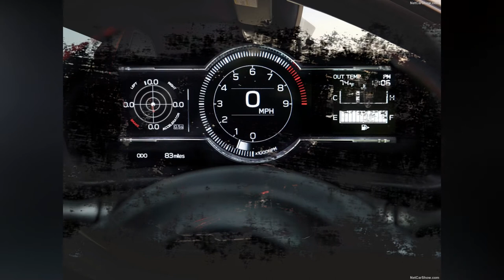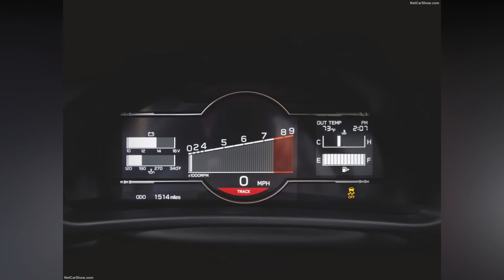Subaru BRZ (2022) - Car Review | Seakull Car (Subaru 2022)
The all-new, rear-wheel drive 2022 Subaru BRZ sports car made its Global Debut at the Thermal Club Raceway in Thermal, CA. Subaru developed the all-new BRZ with the same fundamentals of sports car design that it used to create the original: low vehicle weight, an ultra-low center of gravity with precision steering and handling in an affordable 2+2 package. But for the 2022 model year, the BRZ features more power, better handling, improved styling, a 50-percent increase in torsional stiffness and a modern interior. A pure sports car with Subaru DNA.

Running counter to the current trend of power over precision, the 2022 Subaru BRZ focuses on simplicity and fun. Designed to deliver an unmatched driving experience, the all-new BRZ features a new and more powerful 228 horsepower 2.4-liter horizontally opposed engine. Sitting low in the chassis, the Subaru BOXER's unique design allows the BRZ to achieve a Center of Gravity (CoG) even lower than the previous BRZ and on par with exotic hyper-cars. The ultra-low CoG is critical to delivering unrivaled handling, with a low polar moment and quick reaction to driver inputs. The 2.4-liter naturally aspirated engine redlines at 7,000 RPM and delivers a 15-percent increase in torque. The 2022 BRZ will be offered in both Premium and Limited trims and is available with two transmission choices; a standard six-speed manual or an available six-speed automatic with a new Sport mode designed for more aggressive driving. The new Sport mode allows for more rapid downshifts with automatic throttle blipping and utilizes yaw sensors to hold the transmission in a lower gear during hard cornering to maximize performance.

Clever and Modern Design

Despite its sporting intentions, the 2022 Subaru BRZ does not sacrifice everyday comfort and practicality. The 2+2 seating and folding rear seats create a useful cargo area that has space for carrying a mountain bike, golf clubs, or even four race tires and tools for track days. Utilizing aluminum for the roof, front fenders and hood, the 2022 Subaru BRZ has an estimated curb weight of just under 2,900 lbs., delivering on its promise of accessible performance.

The BRZ's bold new styling is as impressive as its handling prowess. The overall impression is modern, agile and powerful, with focused and functional aerodynamic details. The tidy coupe design is just over an inch longer and almost half an inch lower than its predecessor, resulting in a low and wide frontal area set off by large functional air intakes. The grille is set low and is capped by proud fender arches that allow just enough room for suspension points. A narrowed greenhouse accentuates the bold fender flares and the roofline features a subtle "double bubble" appearance, a nod to vintage racing cars.

The aggressive design flows into bold front fenders with a large side vent. The functional side vent reduces drag by ducting air from under the hood and fenders. The released air is directed to a side sill spoiler that creates downforce at speed. A small fin at the back of the rear-wheel arch also assists in airflow adding stability at speed. At the rear of the car, the large rear fenders and wider track flow into dual exhausts for a low and wide stance. This visual heft is lightened by a narrower greenhouse and rear hatch which flow into a dramatic upturned "ducktail" rear spoiler.

Driver Focused Interior

For 2022, the Subaru BRZ features a new interior with every detail focused on the driver. A new customizable 7-inch digital dashboard is the focal point with the tachometer front and center featuring an integrated digital speedometer readout. To the left of the tachometer is a programmable meter that can change to show amps, water temperature or a g-meter, once again emphasizing the BRZ's performance capability. When the BRZ is placed in track mode, the tachometer automatically shifts to a linear graph with a color display that allows for a quick read allowing the driver to focus on the road.

The overall cabin design is contemporary and modular with improved driver amenities. The 8-inch infotainment touch screen takes precedence in the center stack and features the latest SUBARU STARLINK™ multimedia systems, including standard smartphone integration with Apple CarPlay™ and Android ™ Auto, as well as Bluetooth® hands-free phone connectivity and audio streaming, rear vision camera and SiriusXM® services. Limited trims feature telematics and vehicles equipped with the six-speed automatic transmission also feature Subaru's EyeSight Driver Assist Technology.